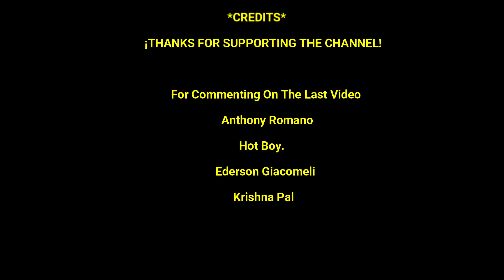Lords Mobile -Kingdom Of Dead | We Try To Zero Big Target On Gear